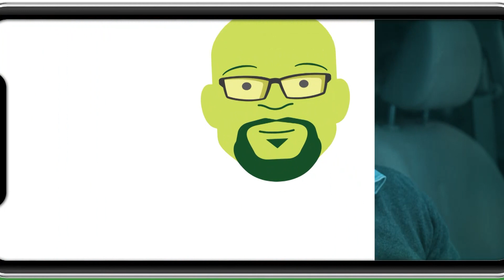Another Carjacking | Njoro wa Uba Ep 014 Promo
Video Editor | Camera Operator | Content Creator

Based in Nairobi, Kenya.